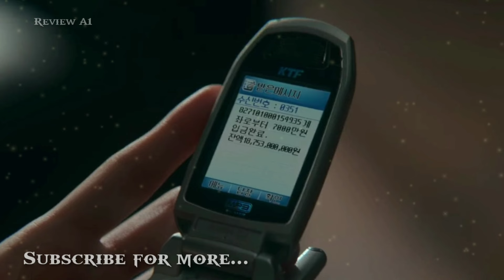A Shop for killers (2024) Series Season one episode 01, 02 Review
by Review A1 YouTube channel

A shop for killers Review
A shop for killers season one episode one and two
A shop for killers drama reviews
A shop for killers 2024
New thriller movies review
Suspense thriller series reviews
top Korean drama Review 2024